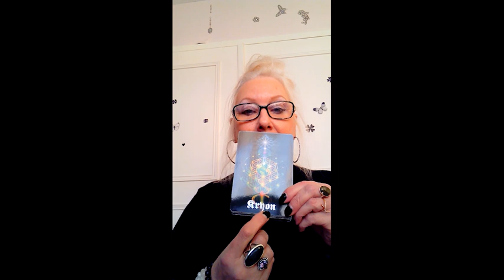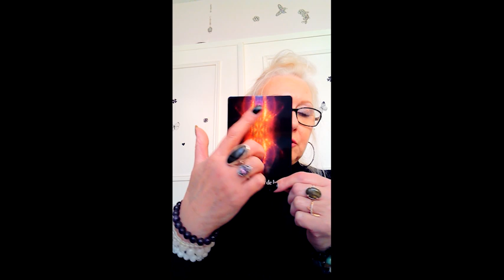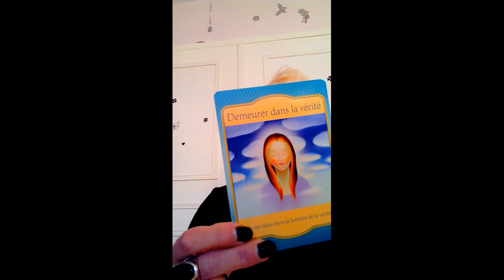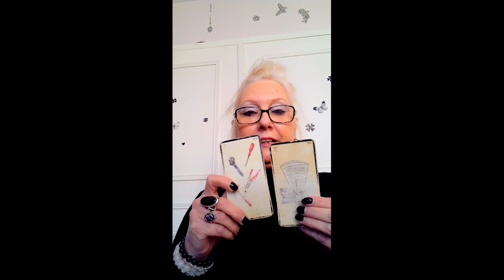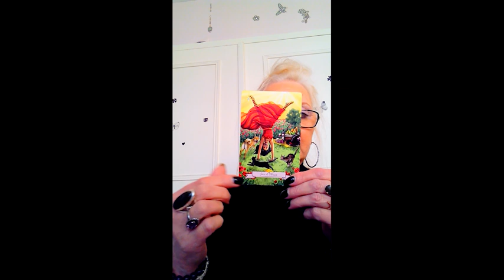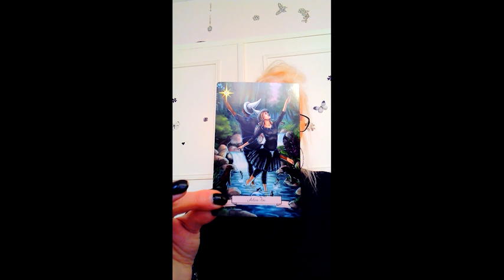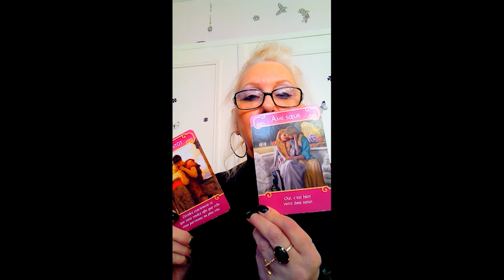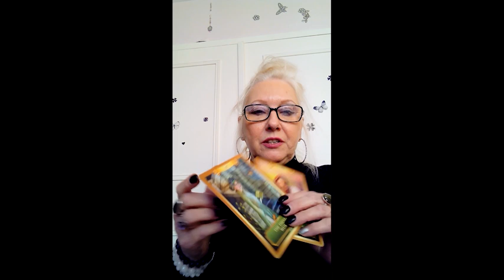TAROSCOPE MARS 2021 LION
Un taroscope pour le mois de mars 2021 Pour les signes du lion

Infinie Gratitude.